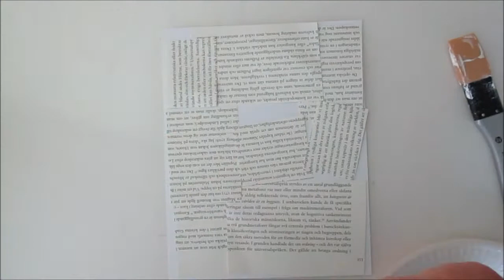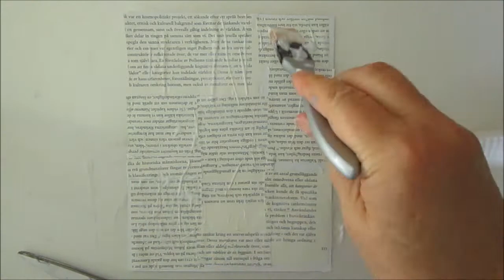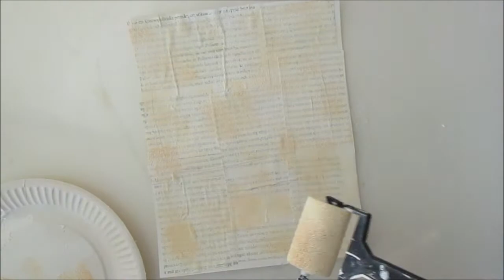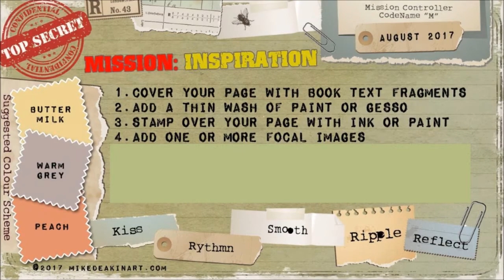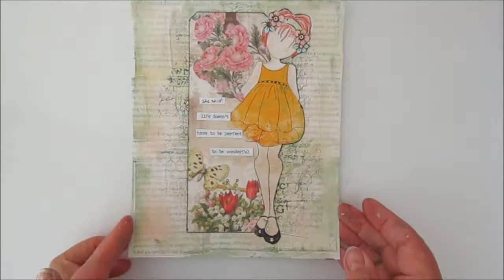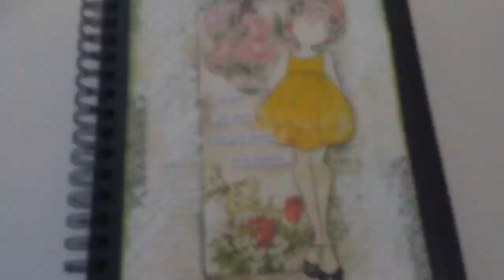"She said ...." - Mission Inspiration Augusti 2017 - Start to finish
I really like to create art journal pages in sheart. Your girl can say what she thinks is important.
She said "Life doesn't have to be perfect to be wonderful" .